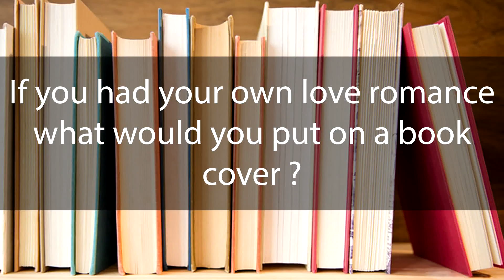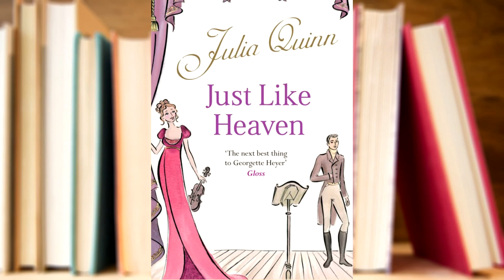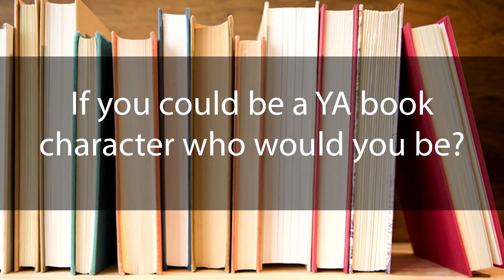3,000 Subscribers Celebration & Q&A!!!!!!! | THE GWENDOLYN READING METHOD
I kinda maybe love you all!